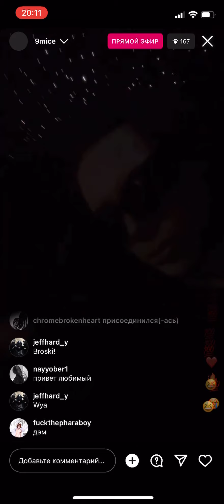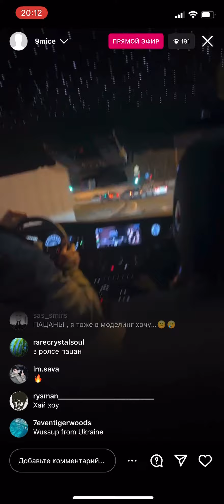9mice - Snippet 17.03.23 by chromebrokenhearts